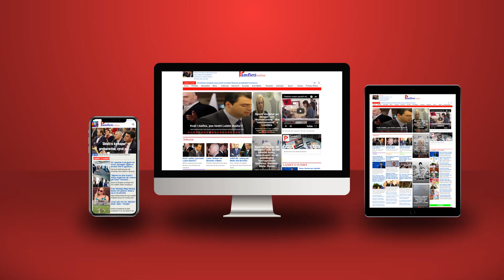“Tërmet” në familjen Meta, SPAK e BKH sekuestrojnë prova dhe pasuri! Fundoset edhe Kryemadhi